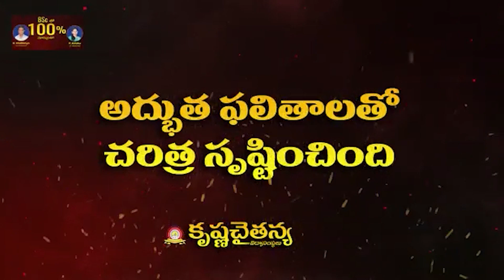చాలా మంది ఎమ్మెల్యేల‌ను చూసి ఉంటావ్‌...నా లాంటి ఎమ్మెల్యేని చూసిండ‌వ్‌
చాలా మంది ఎమ్మెల్యేల‌ను చూసి ఉంటావ్‌...
నా లాంటి ఎమ్మెల్యేని చూసిండ‌వ్‌
- ఫైనాన్షియల్ సెక్రటరీ రావత్ పై రూర‌ల్ ఎమ్మెల్యే కోటంరెడ్డి మాట‌ల తూటాలు